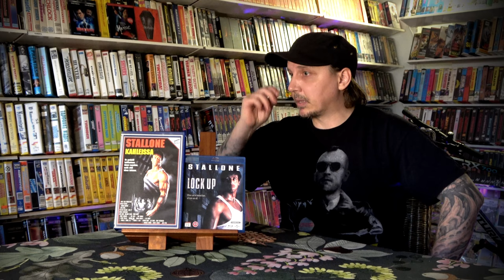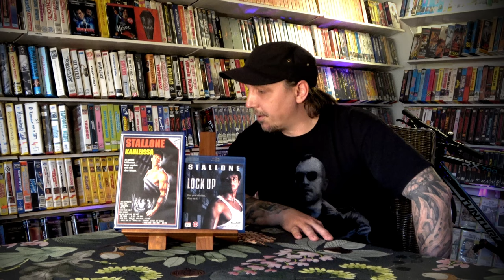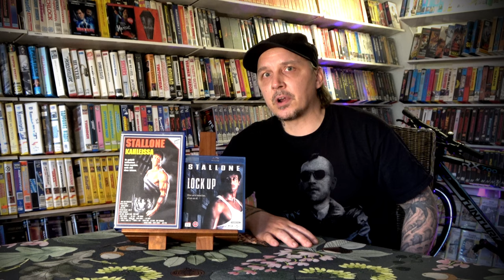Stallone 4: Rambo III, Rocky V, Seis tai mamma ampuu jne. [Apassi 17]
Apassi hampaissa tällä kertaa peräti seitsemän Sly Stallonen leffaa: Over the Top -terästäkin kovempi, Rambo III, Tango and Cash,  Lock Up -kahleissa, Rocky V, Oscar, Stop! Or My Mom Will Shoot / Seis! Tai mamma ampuu!